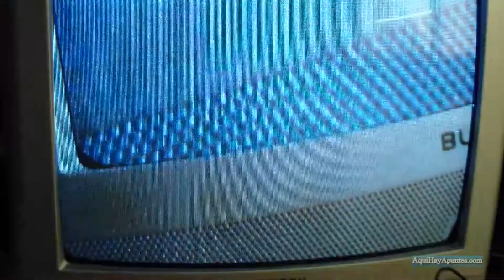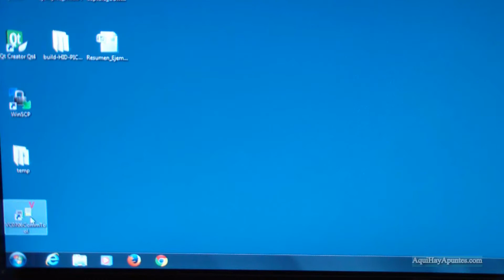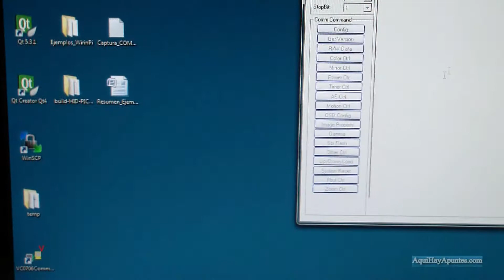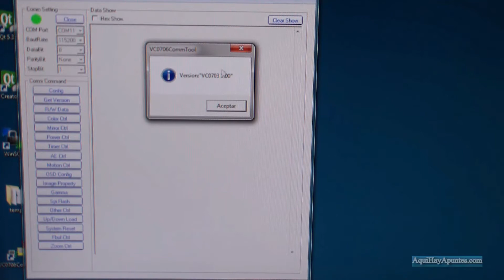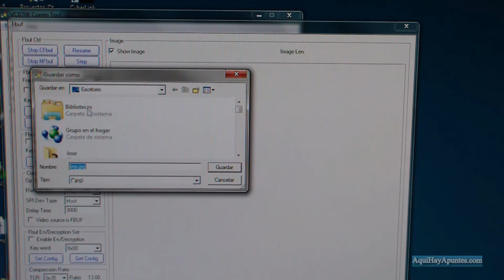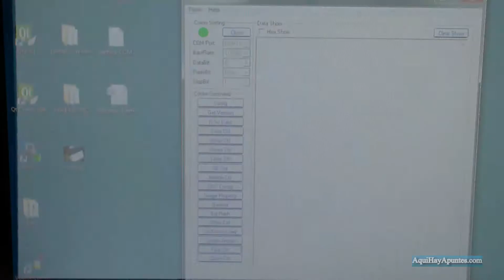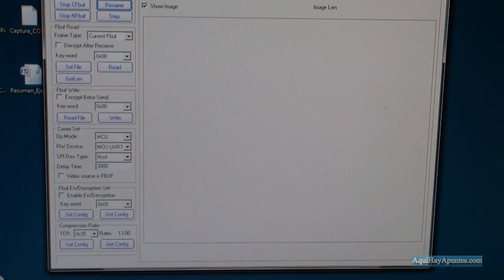Mini-cámara VC0706 con interfaz serie 3.3v TTL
Hola tod@s. Aquí dejo este vídeo con una descripción y primera puesta en marcha de mi nueva adquisición: una mini-cámara con interfaz serie a niveles TTL de 3.3v, útil para conectar a microcontroladores y sistemas embebidos que no tengan conector para cámara. Espero que os guste..
Salu2